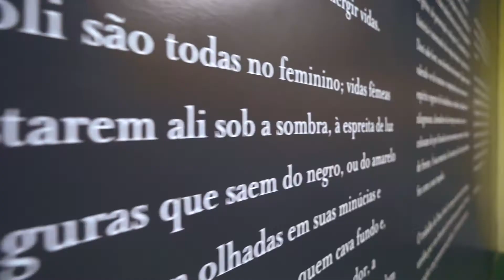Estúdio Orra - Shopping Recife - Primeiro Final de Semana Mostra Cultural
As muitas formas de arte que a gente viu na Mostra Cultural do SR. Vê ai.